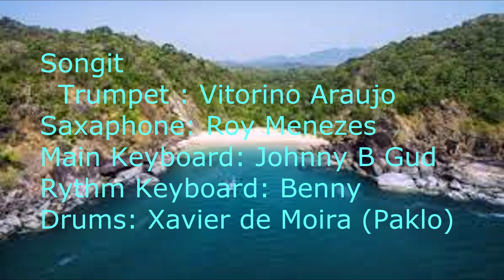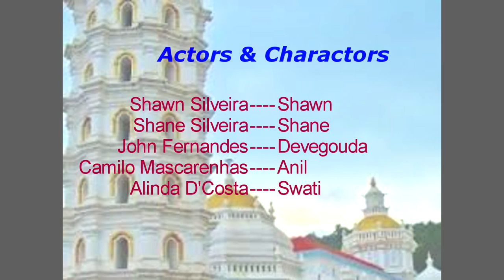BHUIM AMCHI BHANGARACHI - Part 1 of 2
A superhit Tiatr based on mining and casinos in Goa. The tiatr is written and Directed by William Fernandes who directed Remmie Colaco Tiatr 'Atamcho Teomp' and 'Ghorachem Sukh'. This tiatr was presented at Kala Academy and won several awards. A fantastic drama of...environment v/s development taken by the Government in Goa. A vivid story about mining dependents who have to shut down their business due to closure of mines. How they adapt to their new living. Farming is the only alternative to keep the lively hood and environment of Goa.